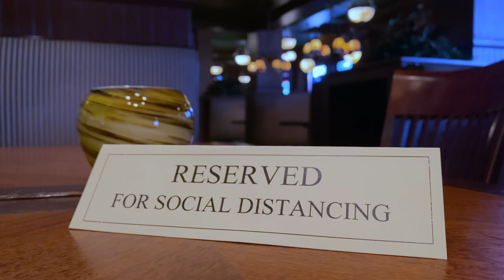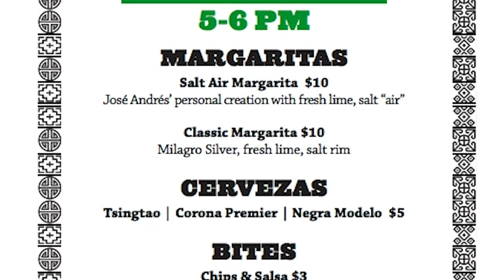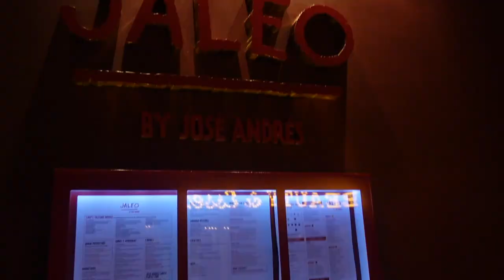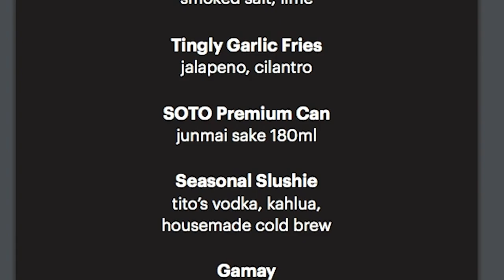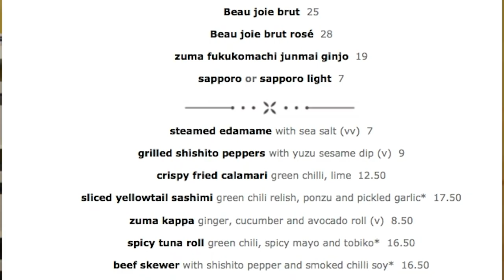The Cosmopolitan Las Vegas Happy Hour Deals 🍸 🥃 🍷 🍺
Visiting The Cosmopolitan Las Vegas? Here are the current Happy Hour deals for all of the Cosmo’s bars and restaurants. Time to get your drink on.

🛌 Looking for hotel discounts? Book your stay at The Cosmopolitan Las Vegas

0:00 The Cosmopolitan Las Vegas Happy Hour
1:08 Happy Hour at Beauty & Essex
1:21 Blue Ribbon Happy Hour deals
1:38 How to get a free bottle of wine
1:42 China Poblano Happy Hour specials
2:03 Holsteins Cocktail Hour deals
2:31 Happy Hour at Jaleo
2:46 50% off bottles of wine
2:54 Momofuku Cocktail Hour specials
3:04 Free bottle of wine deal
3:09 Happy Hour at Scarpetta
3:31 Bottle of wine for free
3:37 STK Happy Hour deals
4:08 Free bottle of wine deal
4:12 Cocktail Hour at Zuma
4:30 The Cosmopolitan Las Vegas Happy Hour deals listed by day of the week
4:43 Like, share, and subscribe

Get a printed copy of The Cosmopolitan Las Vegas Happy Hour deals listed -

Sony ZV-1 Vlogging camera with 4k video
Sony a600 best travel camera
Sony a7III full frame camera with 4K video
Rode NTG shotgun microphone
DJI OM 4

If you love saving money on travel, adventure, active travel, discovering off the beaten path destinations, finding overlooked spots, and value luxury travel (First Class flights and 5 Star hotels without the fancy price tag) you’ve come to the right place.

Traveling Well For Less teaches you how to travel the world for free using points and miles, tips and tricks on how to stretch your travel dollar, and experience luxury travel on a budget. You'll also learn about the best credit cards for travel rewards and cash back.

I'm Debra Schroeder, a former 12-year travel industry executive turned travel content creator. I've traveled the world using airline miles and credit card points since 1994. Living proof that travel doesn’t have to be expensive.